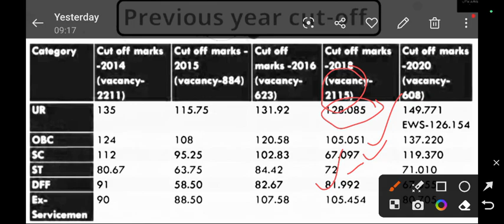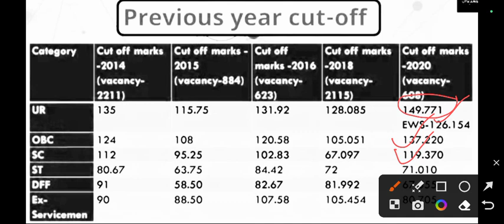Uppcl tg2 Cutoff 2023 | Uppcl tg2 Normalization | Uppcl tg2 Answerkey | Uppcl tg2 Result